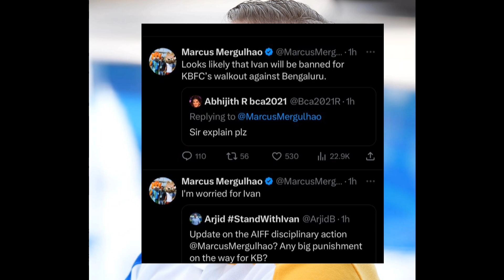ആശാൻ പുറത്തേക്ക് 🥹| ഉള്ളിൽ കരിം കൈകൾ ഉണ്ട് 🥵| ചതിച്ചതാണ്|kerala blasters news|kbfc news